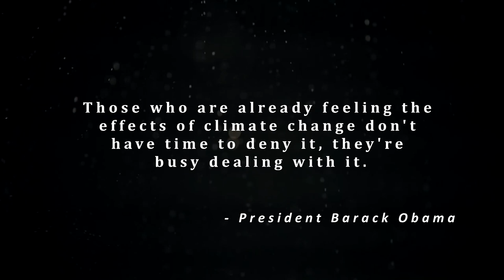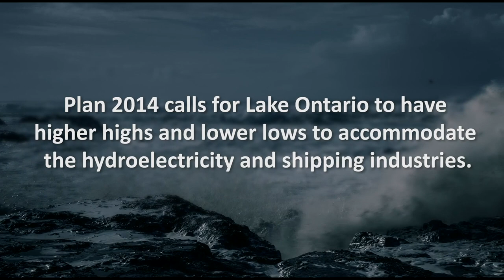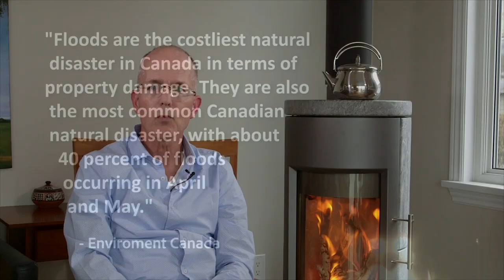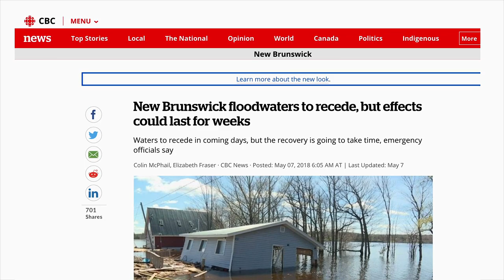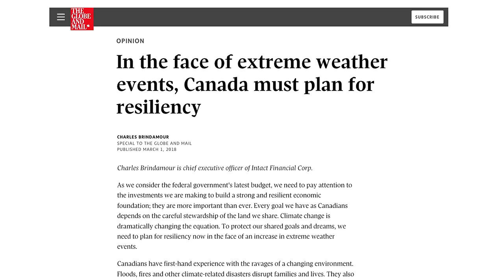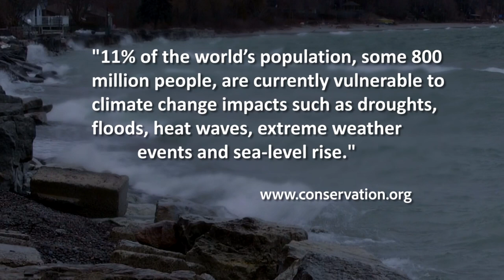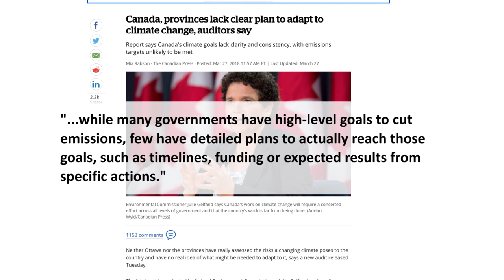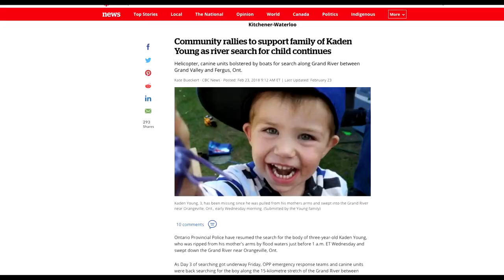I Have Seen the Change (The Flood) - Full documentary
This documentary is the story of one Canadian community's (Bowmanville Ontario) fight to save their homes from catastrophic flooding in the wake of climate change. Filmed & directed by Matt LeMay. Produced by Dr. Scott Weichenthal.